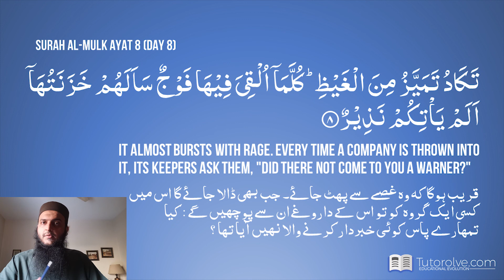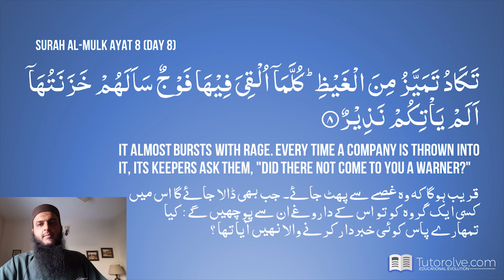Learn Surah Al-Mulk AYAH 8 - Tajweed and Tafseer -Zeeshan Khalid - Ramzan 2021 Mission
Ramadan 2021 Reminder no. 8

Memorize and Understand 30 Ayahs of Surah Al-Mulk in the blessed 30 days of Ramadan

30 days of Ramzan, 30 ayahs you need to learn.
Happy learning to all of you.
May Allah help us all achieve our goals.
If you guys haven't made a plan for Ramzan, watch this video to know what to do